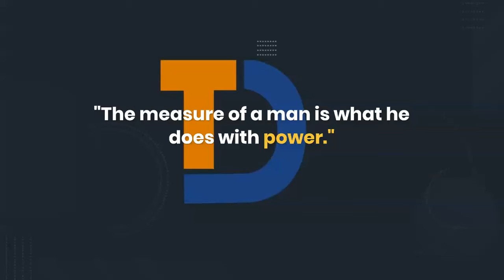“The measure of a man is what he does with power.” Teach Different with Plato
Does power reveal our true character?

Being a good person is hard enough. It's even harder when we occupy positions of authority. That's because authority gives us leeway to deal with others in whatever way we want, and carry through with punishments of our design. How we execute our power reveals our true values because we had the power to choose otherwise. Yet, adversity and hardship test our values too, and sometimes uncover more of who we really are.